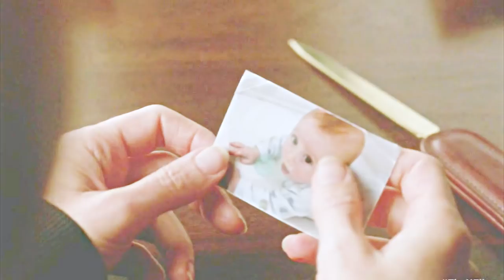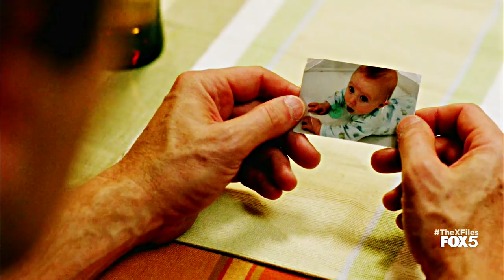Light || Mulder + Scully + William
I'll give you everything I have. I'll teach you everything I know. I promise I'll do better.

What can I say? I'm a bitch for angst and The Mulder/Scully angst over William has been a part of my life since I was like 11.

I'm actually pretty happy with this video. I had to finish it before the finale just in case Chris Carter ruins everything(just let Scully hug her boy goddamn) and my desire to vid dies. Also, I went voiceover crazy. I hope you can hear them all okay???